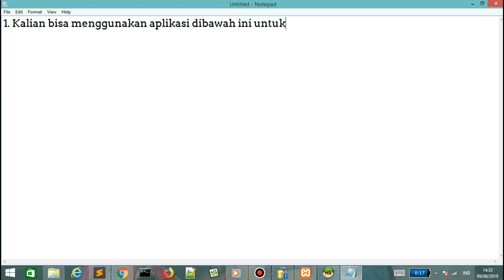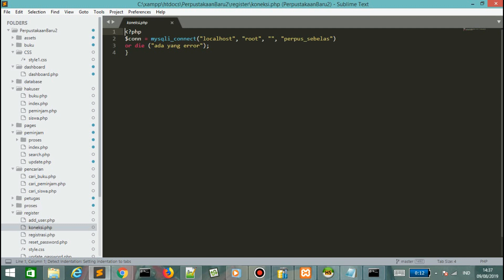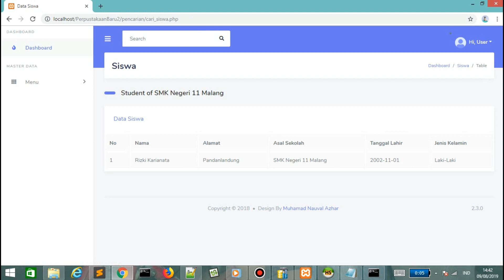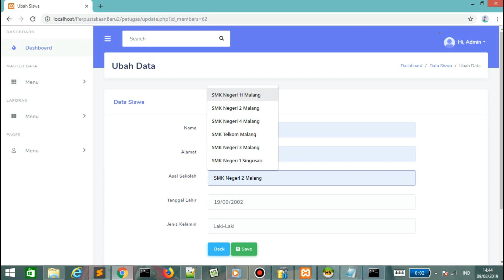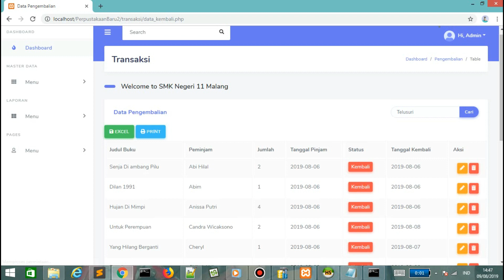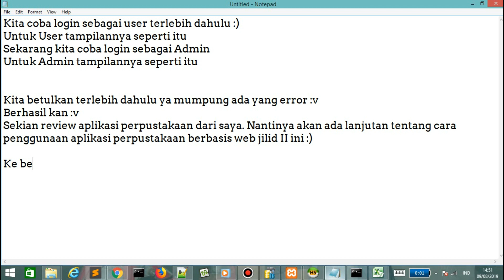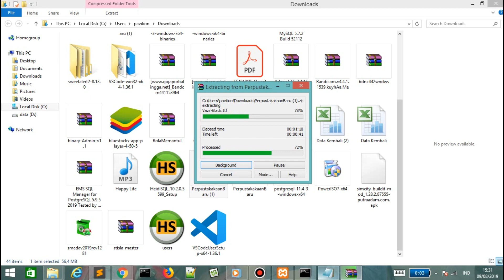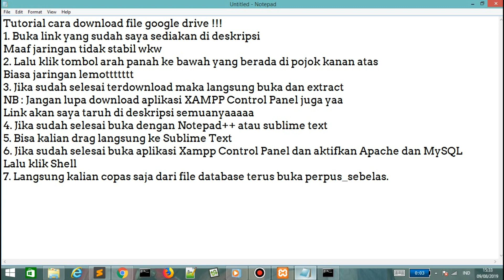Review Aplikasi Perpustakaan Berbasis Web - #02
Haii semuanyaa!! Pada kesempatan kali ini saya kembali me-review Aplikasi Perpustakaan Berbasis Web Jilid II yang menggunakan Template Stisla serta PHP & MySQL. Mau tau kelanjutannya ?? Simak video nya sampai habis yaa.

Satu lagi, setelah kalian extract filenya jangan lupa pindahkan ke C:\xampp\htdocs sebelum itu kalian harus install terlebih dahulu aplikasi XAMPP Control Panel :)